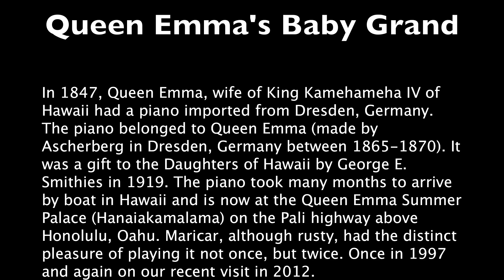Queen Emma's Piano (Hawaii)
In 1847, Queen Emma, wife of King Kamehameha IV of Hawaii had a piano imported from Dresden, Germany. The piano belonged to Queen Emma (made by Ascherberg in Dresden, Germany between 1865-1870). It was a gift to the Daughters of Hawaii by George E. Smithies in 1919. The piano took many months to arrive by boat in Hawaii and is now at the Queen Emma Summer Palace (Hanaiakamalama) on the Pali highway above Honolulu, Oahu. Maricar, although rusty, had the distinct pleasure of playing it not once, but twice. Once in 1997 and again on our recent visit in 2012.